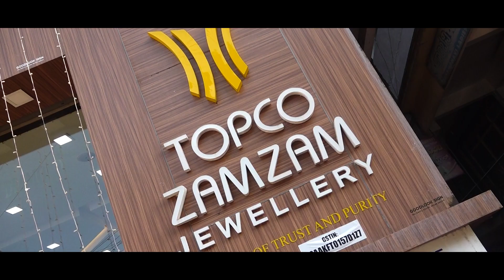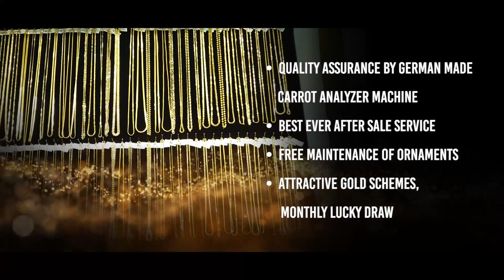ಐತ್ತೂರು ಗ್ರಾ.ಪಂ ಎರಡನೇ ಅವಧಿಗೆ ಅಧ್ಯಕ್ಷ ಉಪಾಧ್ಯಕ್ಷರ ಆಯ್ಕೆ ||SUDDI NEWS PUTTUR